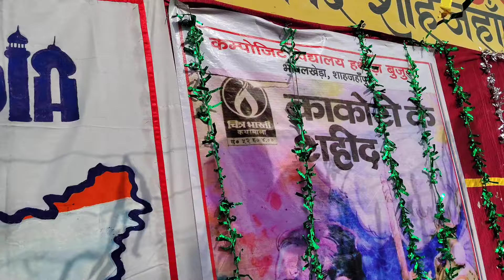Anudeshaknews presents🎁💝||अए मेरे बिछड़े चमन||ये देश वीर जवानों का देशभक्ति परफार्मेंस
Anudeshaknews presents🎁💝||अए मेरे बिछड़े चमन||ये देश वीर जवानों का देशभक्ति परफार्मेंस||अनुदेशक#

क्रांतिकारी तबियत के नौजवान साथियों!🙏🏼

कार्यवृत्त एवं स्थानांतरण के सम्बन्ध में पैरवी व जानकारी हेतु परियोजना कार्यालय लखनऊ आना हुआ है।
महानिदेशक महोदया जी के अति व्यस्तता के कारण मुलाकात संभव नहीं हो सका है। स्थानांतरण का कार्य देख रहे श्रीमान राजेन्द्र प्रसाद जी भी कुछ दिनों की छुट्टी पर हैं।

सक्रिय साथियों!
अनुदेशक पटल देख रहे श्रीमान सुनील पटेल जी ने जानकारी साझा करते हुए बताया कि स्थानांतरण की फाइल आठ अगस्त को ही शासन भेजी जा चुकी है।
चौदह अगस्त को स्थानांतरण के लिए रिमाइंडर भी भेजा गया है। कुछ लोगों का वेटेज सम्बंधित समस्या है। जिसके लिए एक दिन के लिए पोर्टल भी खोला जाना है।
इधर शनि,रवि,सोमवार को परियोजना में अवकाश होने के कारण स्थानांतरण की सूची रक्षाबंधन के त्योहार के बाद जारी होने की प्रबल संभावना है।

आज परियोजना में पैरवी के लिए श्रीमती प्राची मिश्रा जी(कार्यकारी महिला प्रदेश अध्यक्ष)सविता वंदना (प्रदेश वरिष्ठ उपाध्यक्ष)लक्ष्मी यादव(सक्रिय अनुदेशक)
*एस फोर* के हम अनुदेशकों के अभिभावकगण श्रीमान आर.के. निगम जी,श्रीमान विनय सिंह जी,तारकेश्वर शाही जी,श्रीमान मनोज राय जी,
का मार्गदर्शन एवं सानिध्य रहा।

धैर्यशील साथियों!संगठन तत्परता से कार्यवृत्त को धरातल पर लागू कराने के लिए दृढ़ संकल्पित है। स्थानांतरण इत्यादि समस्याओं को दूर करने के लिए परियोजना कार्यालय द्वारा शीघ्रता से कार्यवाही न हुयी तो अगले ही हप्ते प्रदेश कार्यकारिणी से निर्देश प्राप्त कर उपचारात्मक कदम उठाए जाएंगे।

*हम अनुदेशकों से कितने सवाल उछाले है जिन्दगी!*

*गिरि,कन्दरायें,खाइयाँ!*
*कितनी पहाड़िया?*

*ज्वालामुखी अनेक उबाले है जिन्दगी।*

विक्रम सिंह
  अध्यक्ष
अनुदेशक संघ
उत्तर प्रदेश।

पेयजल एवं स्वच्छतामिशन के संदेश को चित्रकलाकेमाध्यम से बच्चों ने दिया बड़ा संदेश||जल बचाओ||Anudeshak
अनुदेशक कार्यवृत्ति प्राप्त का ऐतिहासिक वीडियो विक्रम सिंह S4 ने पूरा पढ़ा पत्र||ANUDESHAKNEWS
कार्यवृत्ति जारी योगी जी देंगे अनुदेशकों को‌ समान कार्य समान वेतन नियमित होने तक||प्रमुख सचिव बेसिक

अनुदेशकसंघ को सत्याग्रह संघर्ष में मिल सकती है बड़ी उपलब्धि||प्रमुखसचिव बेसिक का धन्यवाद विक्रमसिंह

अनुदेशक शिक्षकों से प्रमुख सचिव बेसिक शिक्षा की हुई सफ़ल वार्ता धरना जारी

अनुदेशक नियमितिकरण सत्याग्रह लखनऊ उत्तर प्रदेश

अनुदेशक नियमितीकरण को लेकर आज से सत्याग्रह

यूपी बेसिक शिक्षा मंत्री ने क्या कहा मानदेय बढ़ाने के सम्बन्ध में|अनुदेशक#शिक्षामित्र#shikshak#up

मुख्यमंत्री जनता दरबार में विक्रम सिंह ने बता रहे हैं महाराज जी से हुई भेंट वार्ता का सार

यूपी जूनियर हाईस्कूल अनुदेशक शिक्षकों को SC के निर्देश पर भी नहीं मिल रहा न्याय

शिक्षक,अनुदेशक,शिक्षामित्रों से महानिदेशक ने की बैठक में वार्ता निम्न बिन्दुओं

कागजों में अध्यापक मानते है मानदेय नौ हज़ार इतने भी दरिद्र नहीं की मानदेय25 हजार नहीं दे सकते अमिताभ अग्निहोत्री वरिष्ठ पत्रकार

आज की सुप्रीम कोर्ट लोक अदालत बड़ी खबर|अनुदेशक धैर्य परीक्षा ईश्वर इच्छा

Thanks